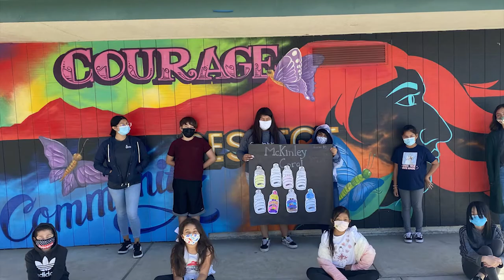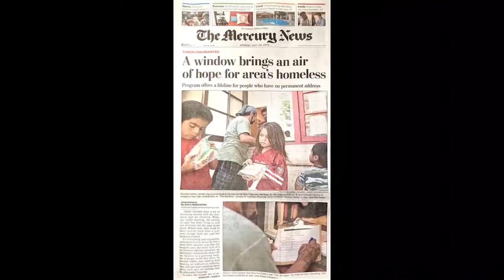Catholic Charities Overview with SVCF